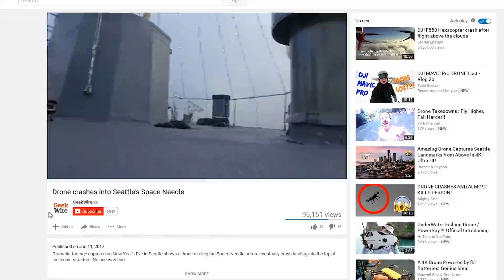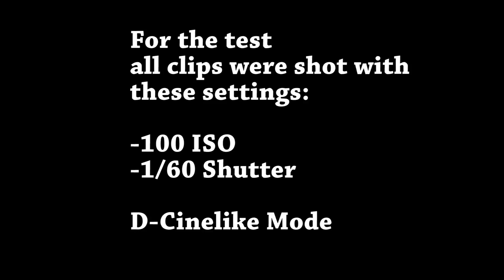Drone Crash, Laws And Filter Thoughts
I wanted to do some filter picture comparison tests today as I am still not very knowledge about knowing exactly which filter to use in various situations.  As well, I wanted to talk a bit about drone laws and the future since that video of the drone crashing into the Seattle space needle has been going viral.

There was a funny example of people fearing and wanting to ban snowboarding which I used for reference as well.  I also bumped into another drone flyer flying a Phantom 4 today.